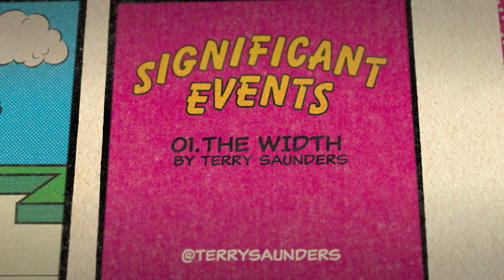Talk: Slippery People with Terry Saunders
Terry Saunders is a storyteller, animator, comedian, kinkster and lovelorn idiot. A stalwart of six Edinburgh festivals, UK Radio and is even in a James Bond film. He’s got back into standup in Berlin after a ten year absence where he tried to find himself but got lost.
Terry Saunders ist ein Geschichtenerzähler, Animator, Komiker, Perverser und liebeskranker Idiot. Er war ein fester Bestandteil von sechs Edinburgh-Festivals, des britischen Rundfunks und hat sogar in einem James-Bond-Film mitgespielt. Nach einer zehnjährigen Abwesenheit, in der er versucht hat, sich selbst zu finden, aber verloren gegangen ist, hat er in Berlin wieder mit Stand-up angefangen.

@terrysaunders and @reflectingthelight - both on insta.

Slippery people is a vidcast interviewing the multidisciplinary artists that have graced the stage at Sunday Slips. They are from all walks of life all nationalities and we are proud to share a creative light with so many talented humans from around the world.
Slippery people ist ein Vidcast, in dem die unterschiedlichsten Künstler interviewt werden, die bei Sunday Slips auf der Bühne gestanden haben. Sie kommen aus allen Gesellschaftsschichten und Nationalitäten und wir sind stolz darauf, mit so vielen talentierten Menschen aus der ganzen Welt ein kreatives Zeichen zu setzen.

Sunday Slips, every Sunday, no matter what

Zum Krokodil
Weserstr 19
Neukölln Berlin

Show Up to Sign Up 7pm
Show starts at 8pm

Sound: Maximilian Weise